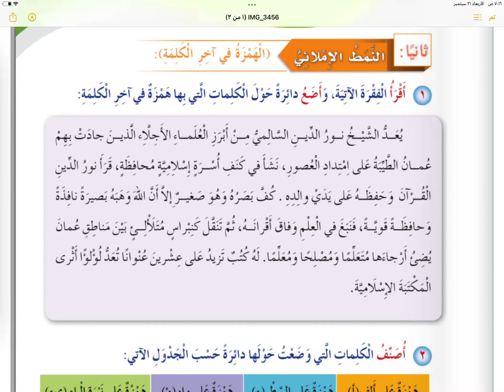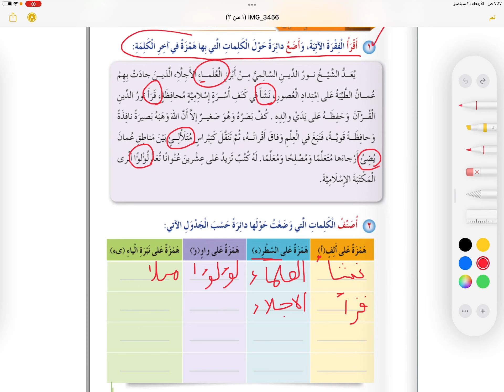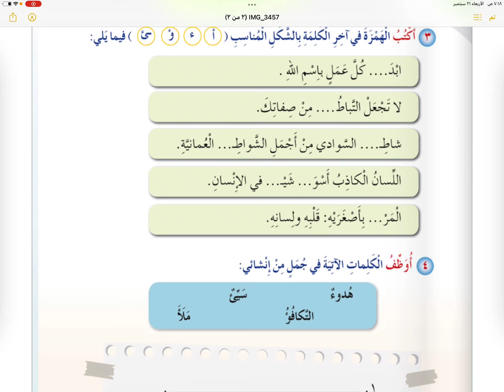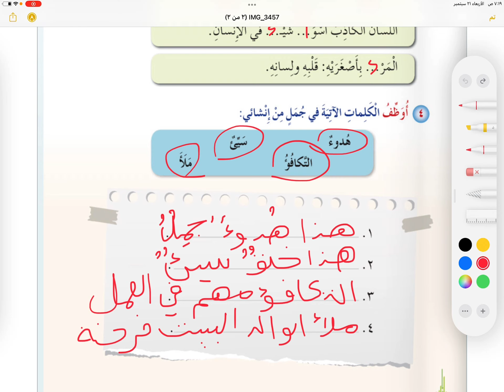النمط الاملائي | الهمزة في اخر الكلمة | احب لغتي الصف الرابع | الفصل الأول | الجزء الثاني